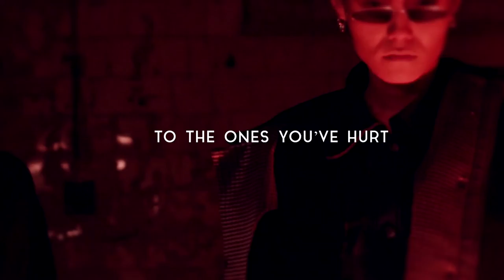Ready Aim Fire - Silver Tongue (Lyric video)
New release by Basque band Ready Aim Fire, from their 2021 Album Leviathan.

Ready Aim Fire is:

Bass: Ignacio "Forpez" Ortega
Drums: Aritza Castro
Guitar: Yñigo Diaz de la Campa
Hammonds: Joseba Gotxi
Vocals: Charlie Santiago

All music by Ready Aim Fire